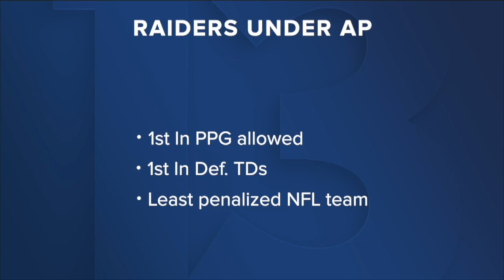Pierce vs. Harbaugh: Who should be next head coach for Las Vegas Raiders? | 1/10/24 Segment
The NFL head coaching carousel has officially started, and the Las Vegas Raiders are right in the center of it.

Interim Head Coach Antonio Pierce made his case to be the next man in charge, going 5-4 since taking over. But University of Michigan head coach Jim Harbaugh is flirting with professional football gigs.

The Raiders have a decision to make, and this certainly won't be an easy one.

Building a culture that players buy into is arguably the hardest part of the job. Pierce has earned respect in the locker room through his energy and authenticity.

Star players like Davante Adams and Maxx Crosby have been vocal about their approval of Pierce and say the Compton, California native has shown what it means to be a Raider.

"You hear the fans, and you hear the crowd and the way you respond to it," Adams said. "It's clear that he's changed the culture, and he's definitely deserving of it."

"We got a guy that's played at the highest level, won a Super Bowl, been a captain, and now he's a great coach and he's a leader," Crosby said. "It's hard to find leaders of men. We just need to keep building on top of the foundation we've already built."

The numbers also back up Pierce's positive impact on the team.

Since Pierce took over the team, the Raider's defense was 1st in the NFL in PPG allowed (16), first in defensive TDs scored (4), and finished the regular season as the least penalized team in the NFL.

There's no doubt getting the staff to help fix the offensive side of the ball will be the big question for Pierce, and yet the Raiders were still competitive in every game under him.

Is Pierce the splash, big-name hire Mark Davis craves? Probably not.

Would he be a splash hire for the players and fans? Absolutely.

A CASE FOR JIM HARBAUGH:
AP certainly changed the culture, but Mark Davis loves a splash hire and a name respected universally in the coaching world.

Jim Harbaugh fits the bill.

After leading Michigan to three straight College Football Playoff appearances and earning the Wolverines' first national championship in a quarter century, Harbaugh is eyeing a potential return to the NFL.

Remember, the now 60-year-old coached the 49ers to the Super Bowl in 2013, compiling a record of 44-19-1 as San Francisco's head coach. Like Pierce, Harbaugh was an accomplished player in the league, making 140 career starts at quarterback for 5 teams over 14 seasons.

Since hanging it up in 2001, all he's done is win on the sideline, starting as the Raiders quarterback coach in the team's Super Bowl run in '02.

"Coach Harbaugh is such a phenomenal coach," Michigan running back Blake Corum said. "If you look up his legacy as a player and a coach, he's won everywhere he's gone. Maybe it took a couple of years, but the coach, at the end of the day, is a winning coach. He's won every single place he's been to. So, who wouldn't want him?"

If given the opportunity to hire an offensive-minded coach with proven success grooming quarterbacks, the Silver and Black have historically pounced on that.